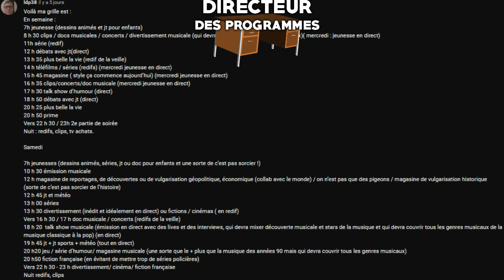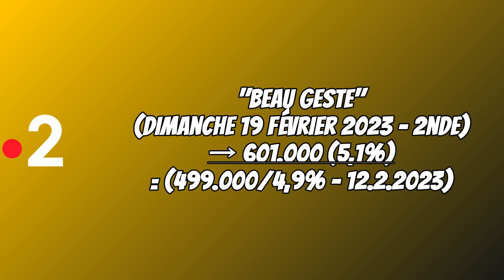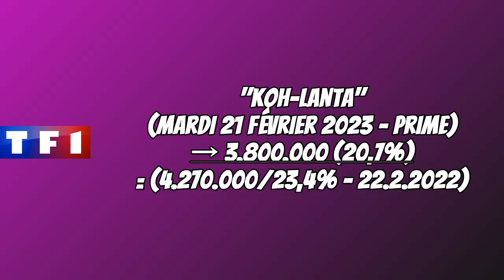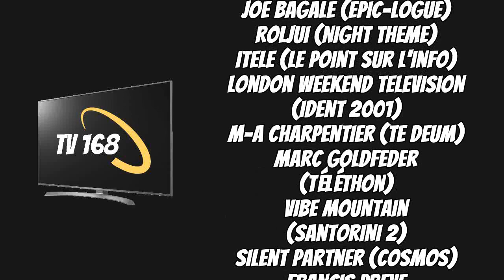TV 168 N°296 - Dimanche 26 Février 2023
L'émission autour de l'actualité télévisuelle de la semaine présenté par Briéron.

Avec la Une, Directeur des Programmes, le Rayon Actu, la Question168, le Focus Eurovision, l'Arc-en-Ciel des Audiences et Enfin.